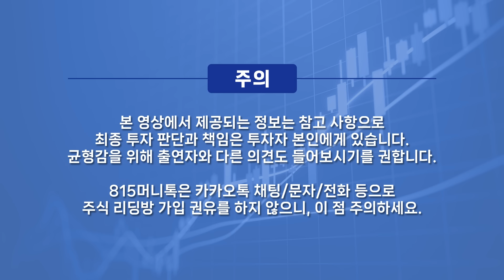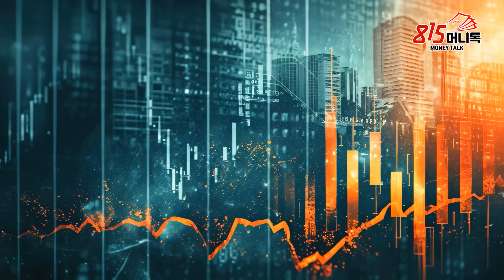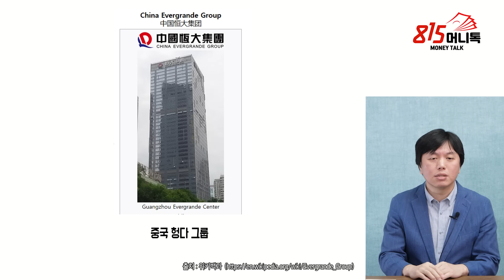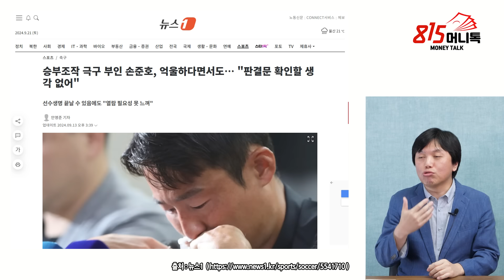내가 중국 국적을 버린 이유. 중국 반도체, 두려워 마세요! 미국에 의해 곧 무너질 운명 / 중국 부동산 위기의 본질? 사려는 사람이 없다 | 중국 삼성전자 전 연구원 박수학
0:00 중국 문제 전문가, 문예공간 박수학 대표 (9월 21일 오후 1시 촬영)

1:25 중국 부동산 문제 심각한 이유는?

4:35 외국인의 중국 투자 자금 이탈 어떻게 봐야할까?

10:53 중국 경기 침체로 기업들이 임금을 줄이고 있다?

13:51 중국 지금 전체 건물 수량 6억채가 빈집이다?

17:45 중국 정부 "전이 지불" 시스템 도 작동 안된다고?

21:02 한국 전혀 중국 눈치를 볼 필요 없는 이유는?

23:48 중국 반도체 시장 현재 상황은?

28:25 중국 현재 북한과의 무역 관계는?

중국경제,중국경기침체,중국정부,반도체,한국경제

K-110/10/10